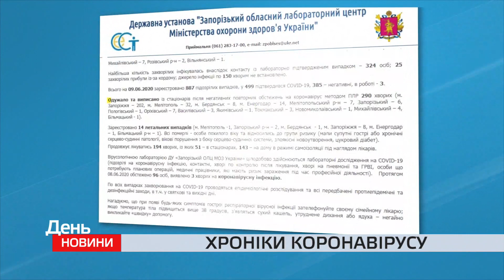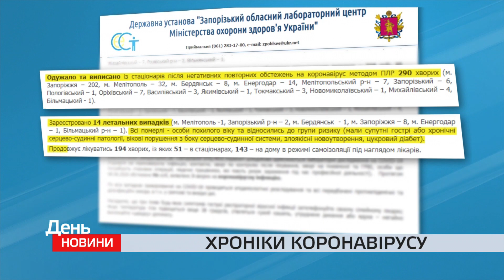В Запорізькій області за добу виявили три нових "ковідних" випадки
За даними Центру громадського здоров’я, станом на 9 червня в Україні підтверджено 27 856 випадків COVID-19, з них 12 412 одужали, 810 померли. Протягом останньої доби лабораторно підтверджено 394 випадки. На амбулаторному лікуванні 19 614 пацієнтів. Підключення до апарату штучної вентиляції легенів потребували 304 особи.